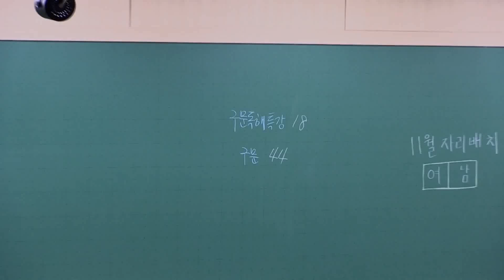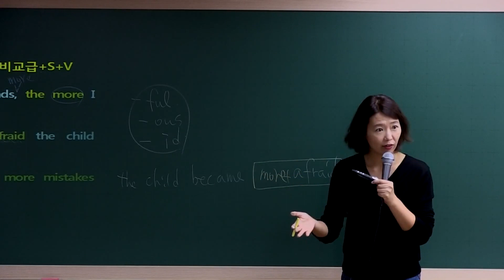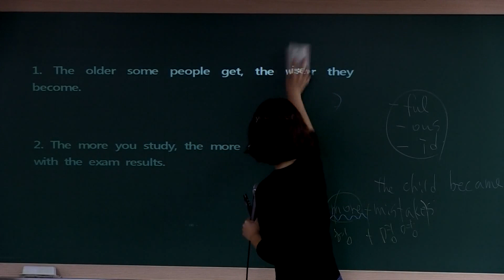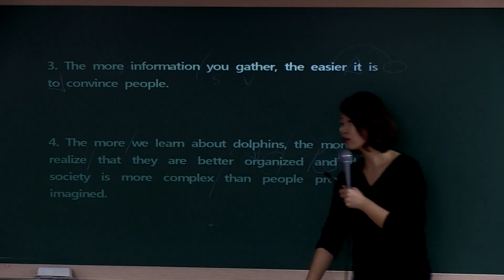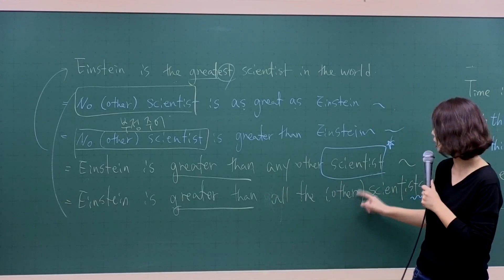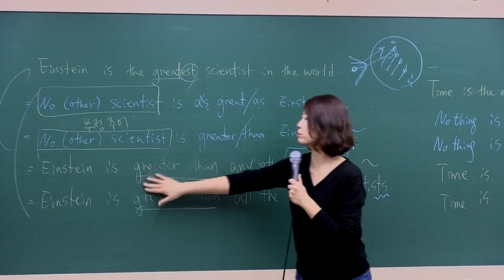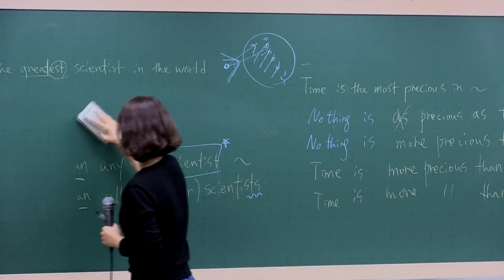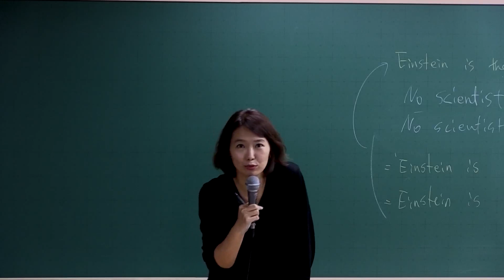2020 1차 경찰대비 구문독해18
2020년 1차 경찰대비 구문독해 입니다.
"구문독해"는
빠르고 정확하게 해석하기 위한 강좌이니
목적과 취지를 명확하게 인지하시고 시청하시기 바랍니다.
강좌가 모든걸 해결해 주시 않습니다.

강좌를 통해 방법을 배우시고 꾸준히 연습하셔야 합니다.^^